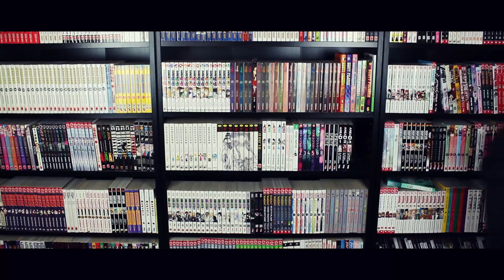Warum sind Leute so DUMM? | Top 7 der nervigsten Horrorfilm-Klischees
Cons:
- Animaco Berlin: 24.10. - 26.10. SIND DA! (Berlin)
- You: 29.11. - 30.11. SIND DA (Dortmund)
- Yukon: 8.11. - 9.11. SIND DA! (Solingen)

( * Auf diesen Messen sind wir nicht persönlich zugegen! Ihr könnt signierte Poster und Autogrammkarten am Rune-Stand erwerben!)

[¤]  UNSER EQUIPMENT:
Macbook Pro 13"

[✉]  PAKETE/FANPOST bitte an:
Chan Zandorf
Buscheystrasse 48
58089 Hagen